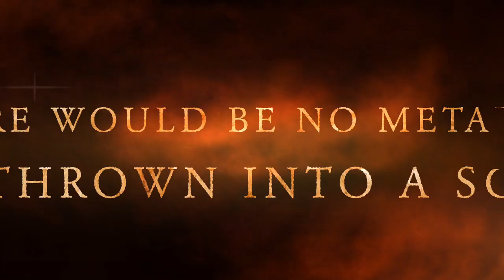The Iron Man Trailer! St Marks Primary, Islington,